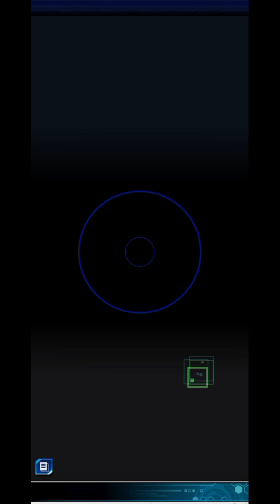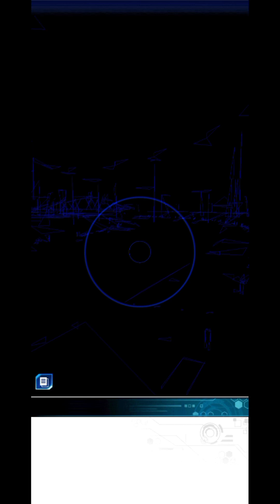Yugioh Duel Links- How to unlock Dumon?